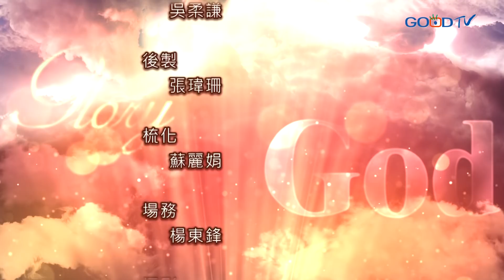禱告大軍 2021-2-15~父樂意賜福給你 | 柳子駿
1.我們是神的兒女，是蒙福的百姓，我們相信天父樂意賜福給祂的兒子。2.求主幫助我們，拒絕所有來自仇敵的謊言、控告或欺騙，讓我們不信祂是良善的父，這些非神的意念都要從我們思想中挪開。